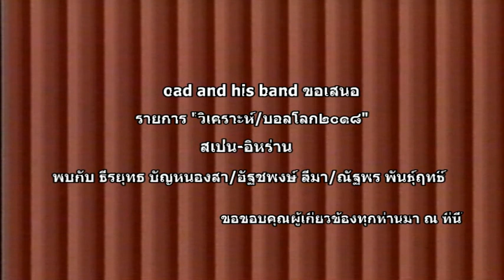วิเคราะห์ฟุตบอลโลก 2018 สเปน อิหร่าน